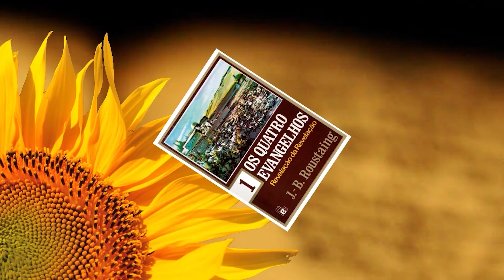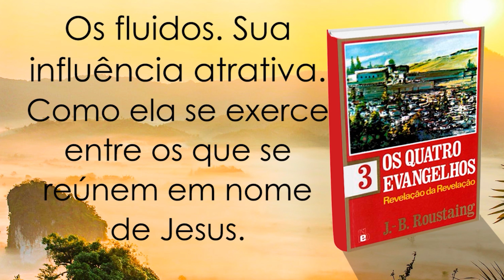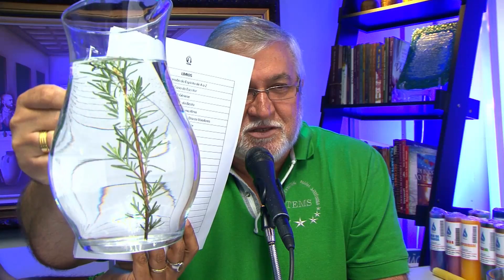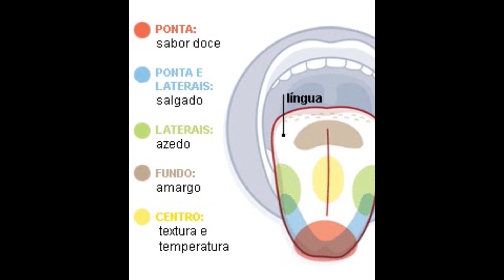A VIDA ATUAL É A SOMATÓRIA DAS REENCARNAÇÕES ANTERIORES | Madrugada com Deus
Apresentador: Gilberto Rissato

Siga o TEMS no Facebook, Youtube, Twitter e Instagram!